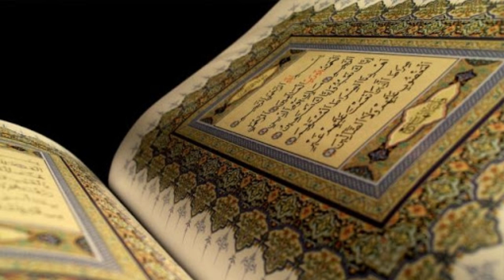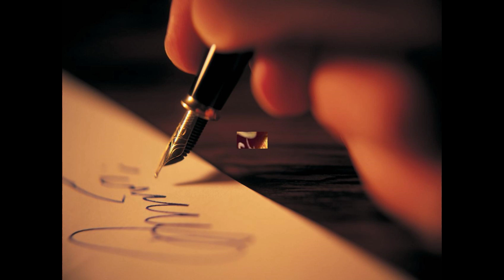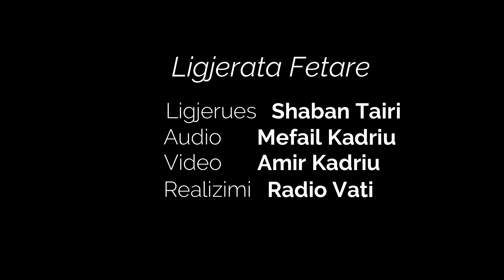Shaban Tairi - Mohuesit e Hadithit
Cikel i emisioneve te realizuara mes Radio Vatit dhe Myftinis se Qytetit te shkupit .
Për të qenë gjithmonë pranë ligjeratave të reja
të cilat i postojmë në Faqen tonë na vizitoni dhe përfitoni më shumë.